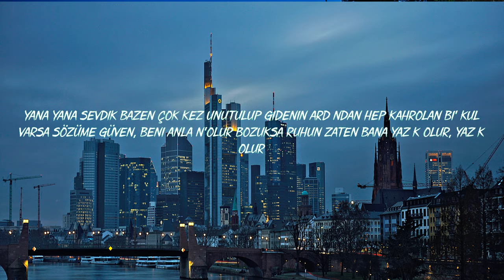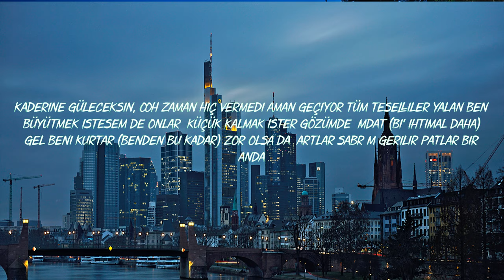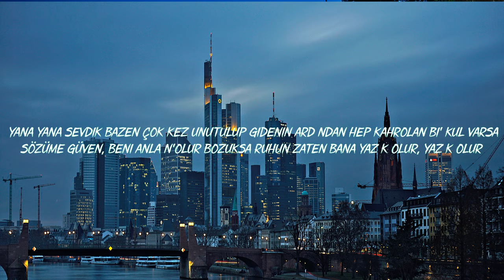Semicenk & Reynmen - Yana Yana (Lyrics/Sözleri) | Semicenk 2023 - En İyi 10 Şarkı - TÜRKÇE POP 2023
Leylim Yar;
Sana göre benden adam olmaz ya
Olsun ya varsın olmasın
Bana göre senden gece olmaz yar
Olmadı!
Leylim yar leylim yar leylim yar

Allah gönlüne göre versin
Ay, ay ay
O gece bana bir söz verdin
Oy oy, oy oy
Beni görmeden ölemezsin
Aşka yetmedi zaman
Kasımda kârlıyım etmedim zarar
Ama neylesin yanan
Çok gülme ki sana değmesin nazar

Çıktın gittin bi' anda
Umrumda mı hiç sanmam
Sen de yanarsın inşallah
Ettirdin beni İllallah

Çıktın gittin bir anda
Ettirdin beni illallah

Olmadı!

Gönül ister bilemem ki
Sormadın halimi göremezsin
Ölüm gelmez, çözemezsin
Sen daha neyi neyi bileceksin?
Bi' elini ver bana yanımda kal
Uzakta değil ama yakında san
Denizler aşardık istersen gel
Cebimde kalmadı ömrümden al
Dilimde kalmadı tüy
Sabrımı taşırdılar
Zaten geceleri uyumuyom
Üstüne her sabah uykumu kaçırdılar!
San artık her şey güzel ama
Büyüdük bak hayat böyle mi geçer
Yalandan olsa da gül bana
Çatkapı bir gün gelecek ecel

Leylim yar, boşver

Olmadı!